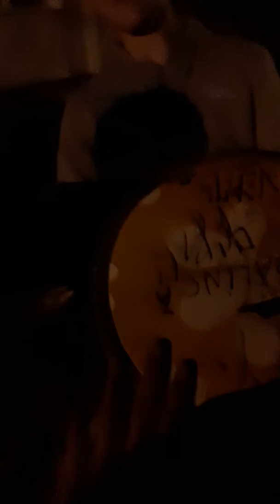Tuica si palinca au facut fan meeting!!